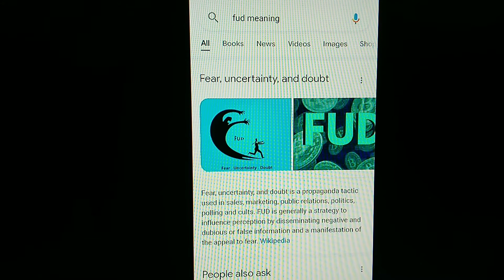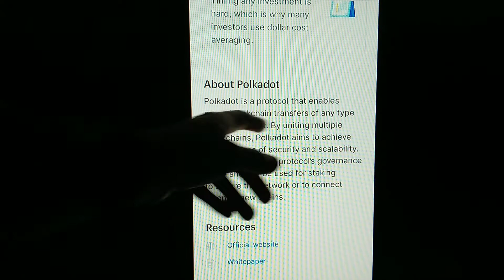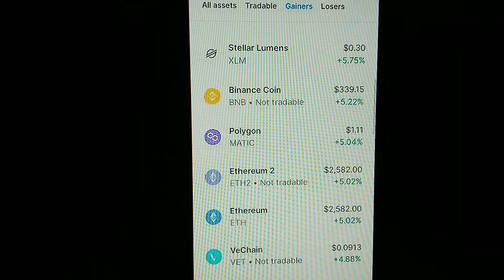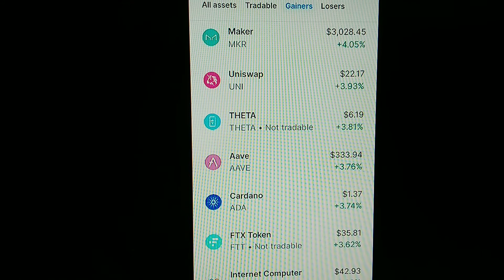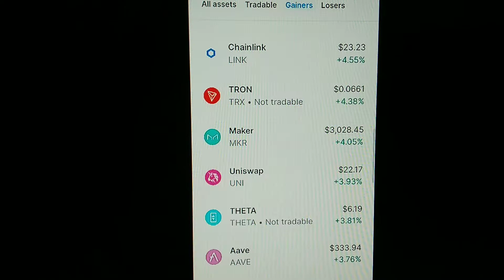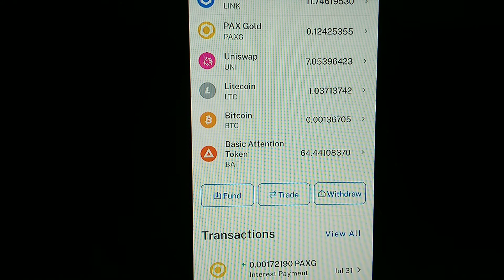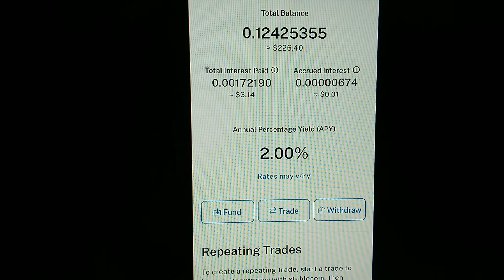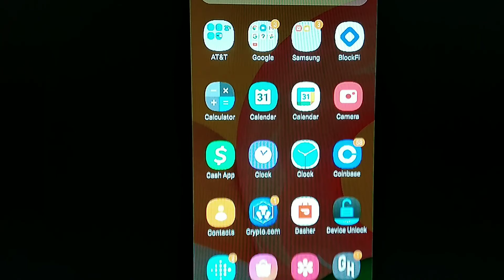what is fud and my crypto rant gold vs stablecoin DAI yield I like 👍❤ ethereum and layer 2 Coins